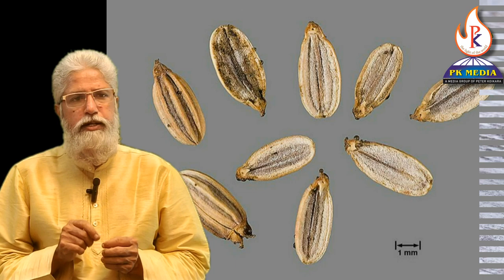പെരുംജീരകം | വലിയജീരകം | പെരുഞ്ജീരകം | Foeniculum vulgare | sweet fennel | apiaceae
Umbelliferae | Foeniculum | vulgare
വളരെയേറെ പോഷകഗുണവും ഔഷധഗുണമുള്ള സുഗന്ധവ്യഞ്ജനമാണ് പെരുംജീരകം.
എപിയേസി(apiaceae) അഥവാ Umbelliferae(അംബല്ലിഫെറെ) കുടുംബത്തിലെ ഫീനിക്കുലം(Foeniculum) ജനുസ്സിൽ വൾഗേർ(vulgare) ഇനമാണ് പെരുംജീരകം.